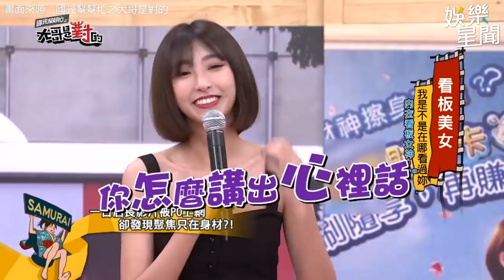酥胸供人賞！正妹「重點部位」影片供意淫？內衣廣告重乳升級超大杯！｜@star_world